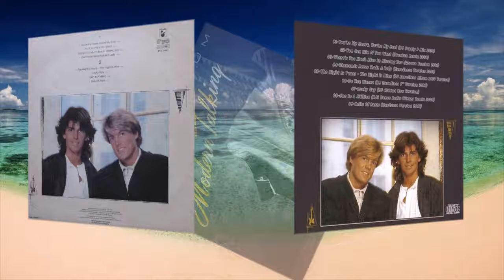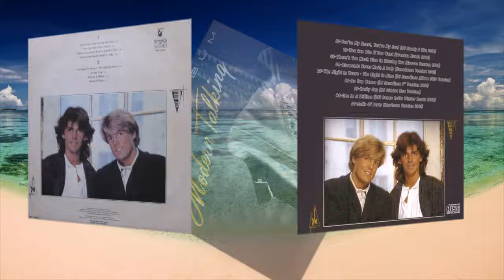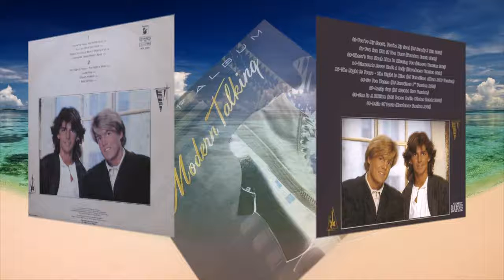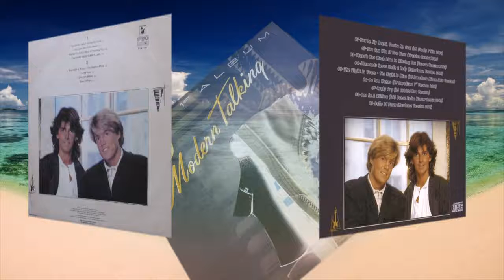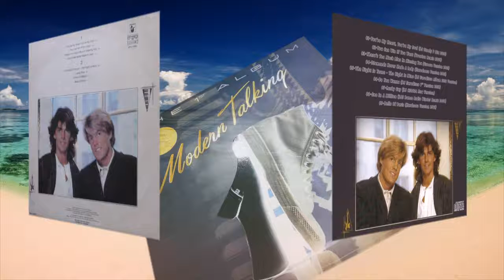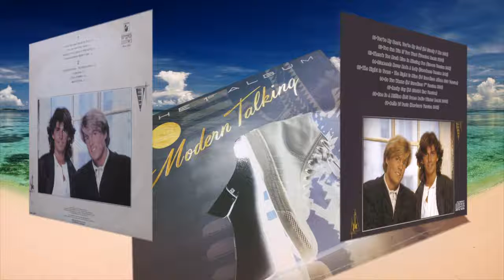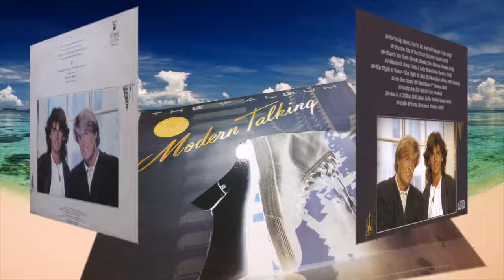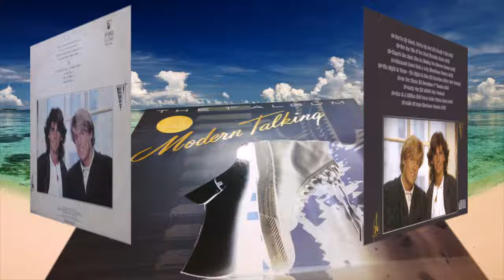Modern Talking ""The 1 st album""